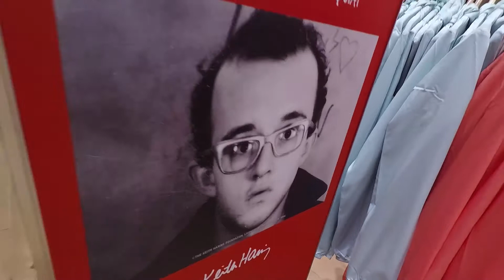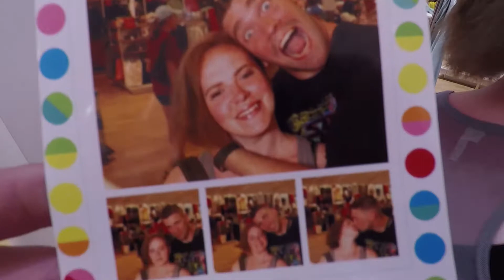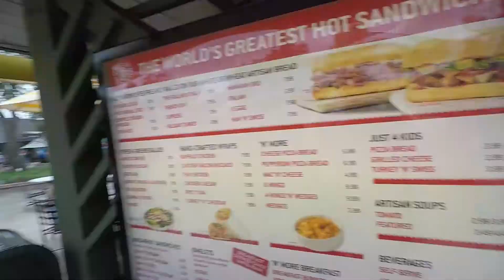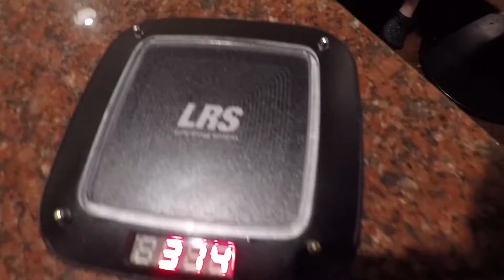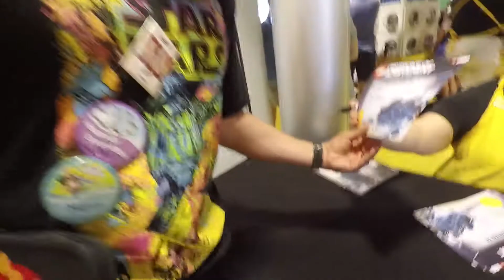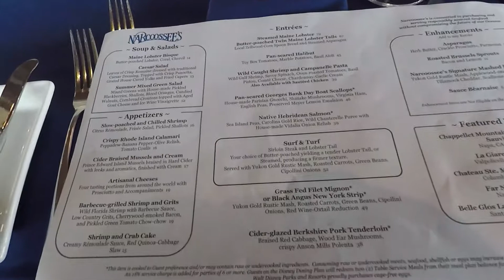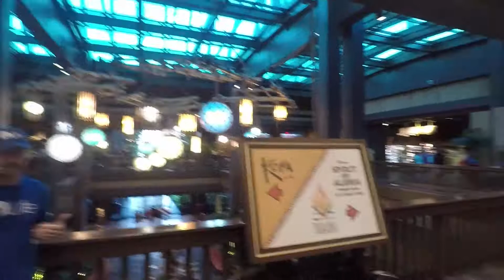Disney 2018 - Day 4 -Disney Springs & Dinner at the Grand Floridian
We enjoyed a park free day at Disney Springs, checked out the shops, and had dinner at the Grand Floridian.